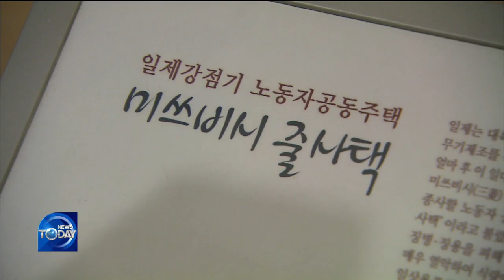Demolition of Colonial Era Buildings [News Today / ENG / 2019.12.03]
▶Full Episodes